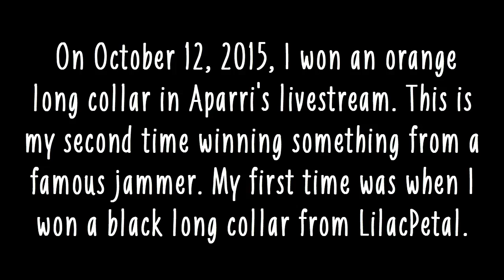Winning Orange Long Collar from Aparri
I typed 28RedPanda instead or Cyanskycat because it is way easier to send something to a member than trade something to a non member. This is for memories, not bragging.